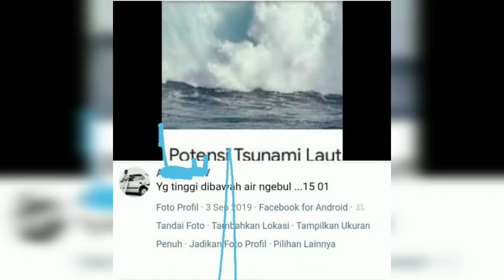Erupsi Gunung Hunga Tonga Hari ini 15 Januari 2022 Menyebabkan Gelombang Tsunami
gempa bumi
erupsi gunung semeru 4 desember